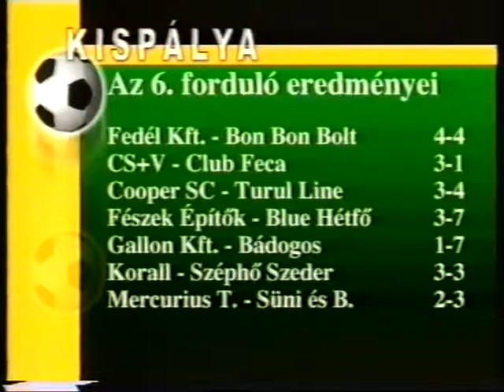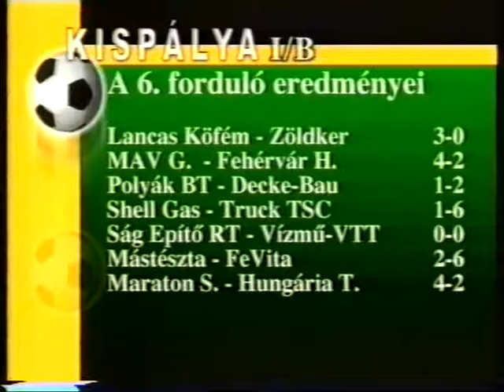KISPÁLYA 21. 2001-2002 CS+V-CLUB FECA: 3-1